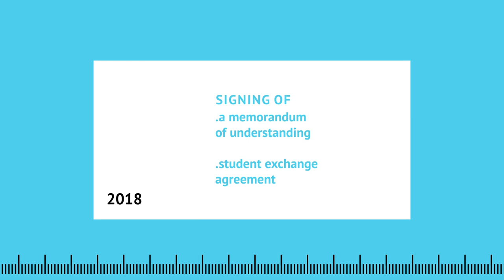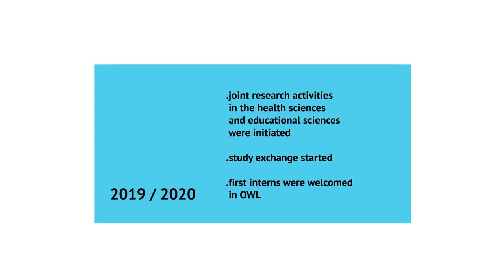Alberta-OWL-Cooperation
In the Alberta OWL cooperation, universities in OWL (Ostwestfalen-Lippe, Germany) and postsecondary educational institutions in Edmonton (Canada) work together to exchange and develop knowledge. The focus of the cooperation is on interdisciplinary close collaboration in research, as well as the exchange of students and trainees. Multilateral relations between all partners involved are intended to supplement, combine and expand the strengths of both regions.